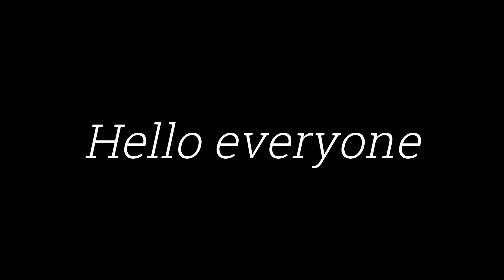Gpo 10+ Cupid dungeons with 2x logia day 1! 😀😬😅 (Grand Piece Online)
In this video, I am doing cupid dungeons with 2x logia on and I am sharing my results with you. What do you guys think is 2x logia real?
Grand Piece Online is the long-awaited 2020 seafaring ROBLOX game developed by Grand Quest Games. Discover hidden islands across the ocean, scavenge for treasure and exotic fruits known to empower their eaters, challenge imposing bosses, and both form and shatter crews.
Roblox is an online game platform and game creation system developed by Roblox Corporation. It allows users to program games and play games created by other users. Created by David Baszucki and Erik Cassel in 2004 and released in 2006, the platform hosts user-created games of multiple genres coded in the programming language Lua. For most of Roblox's history, it was relatively small, both as a platform and a company, due to both co-founder Baszucki's lack of interest in press coverage and it being "lost among the crowd" in a large number of platforms released around the same time. Roblox began to grow rapidly in the second half of the 2010s, and this growth has been accelerated by the COVID-19 pandemic.[7][8]

Roblox is free-to-play, with in-game purchases available through a virtual currency called "Robux". As of August 2020, Roblox had over 164 million monthly active users, with it being played by over half of all children aged under 16 in the United States.[9][10]